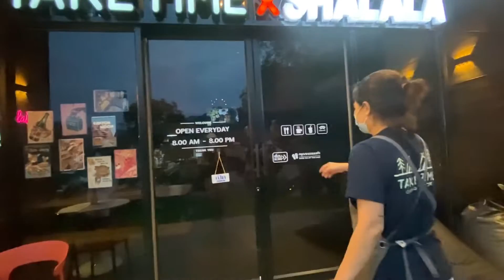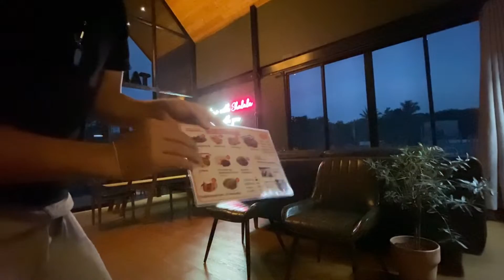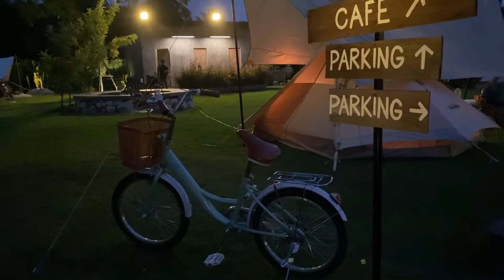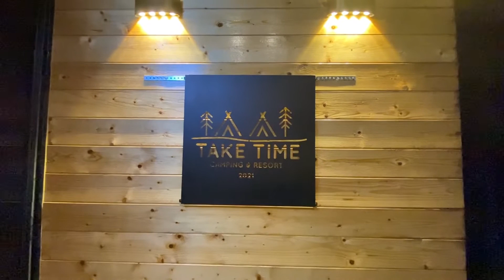แคมป์ปิ้ง ep.4 take time camping ร้านกาแฟกลางสวนยางพารา บางพระ ชลบุรี